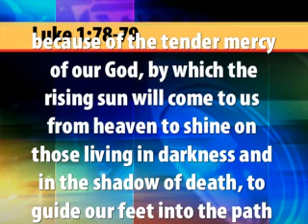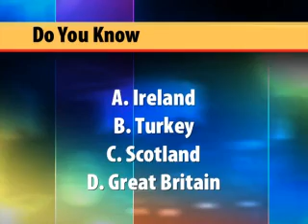WWTV May 17 2017